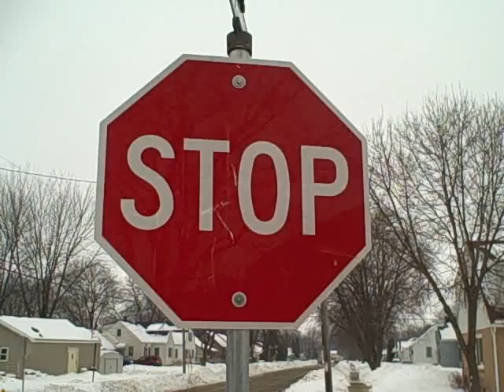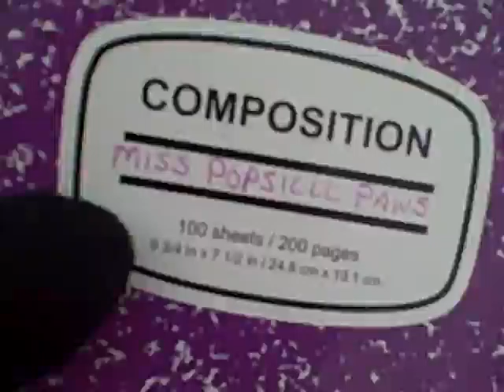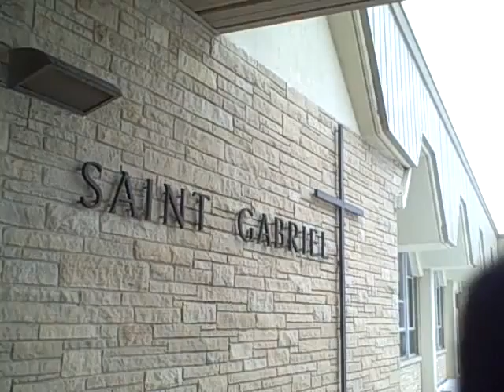PROJECT LONCHIVAR 2-05-11 PART 5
And yet MORE walking the Earth around Neenah  Wisconsin